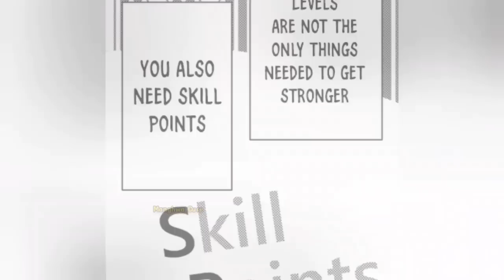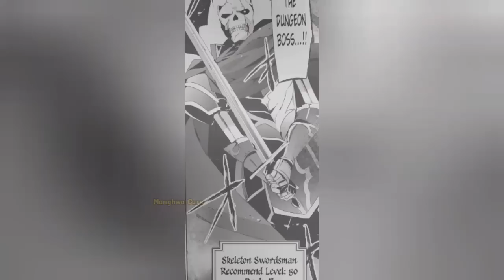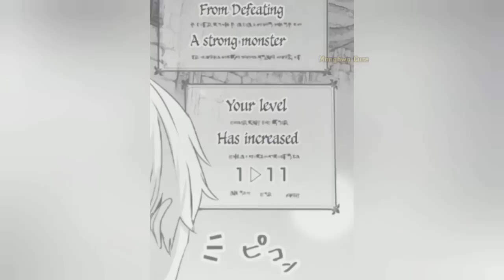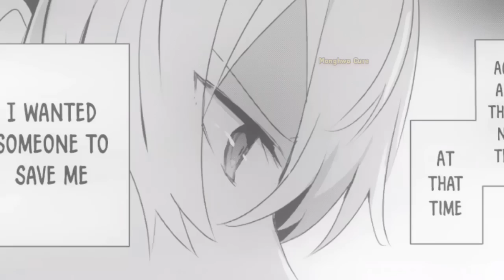He Killed Slimes For Years and gained a God Level Skill and Waifu | Manga Recap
Name : See at the End of the Video.

Become a Member for Exclusive Benefits.

Loa is a bottom tier adventurer who is regarded by everyone as “incompetent”. The only skill he possesses is [Create Item], which is the ability to create an item in exchange for your levels. Because of this skill, Lore is still weak for his level when compared to others. However, Loa continued to raise his level without using the [Item Creation] ability in order to improve his ability as much as possible. He has been hunting low-level monsters such as slimes and goblins for a year. When Loa finally reached Level 50, an extraordinary change happens to him. “[Item Creation] has evolved into [Magic Creation].” The [Magic Creation] skill allows you to create a new magic in exchange for levels. The more levels you sacrifice, the more powerful magic you can create. Furthermore, by using the [Item Creation] ability, you can supplement your status with powerful equipment, create high-value items, and it’s super convenient! [Item creation] and [Magic creation] ──The two skills have a synergistic effect, and Loa achieves tremendous growth.

manga recap, manga dub, reincarnation, manga react, mangarecommendations, reincarnation, action, Adventure, system, summary, mangacapped